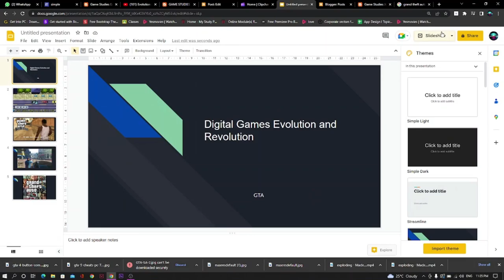harpreet (0352668) Digital Games Evolution and Revolution